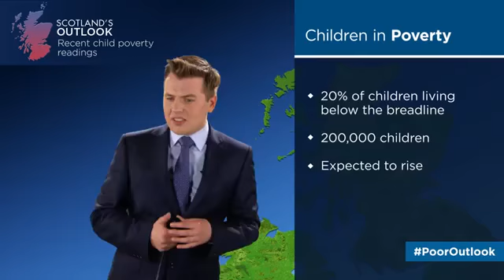Yes Scotland Scottish weather forecaster loses it live on air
Yes Scotland vote YES on the 18 September 2014